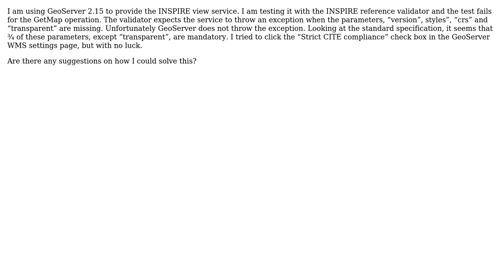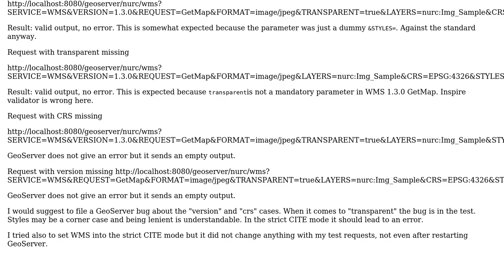GIS: GeoServer WMS INSPIRE validation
With thanks & praise to God, and with thanks to the many people who have made this project possible! | Content (except music & images) licensed under CC BY-SA | Music | Images & others | With thanks to user user30184 user nmtoken user Elena and the Stack Exchange Network Trademarks are property of their respective owners. You are responsible for your own actions.